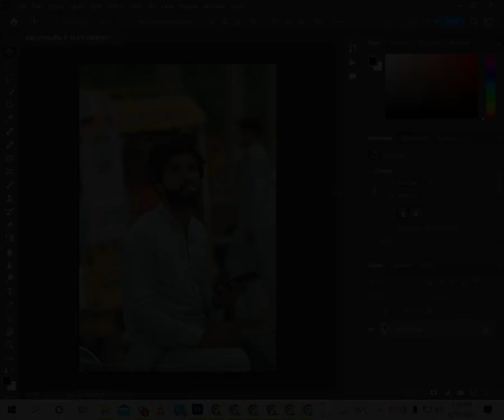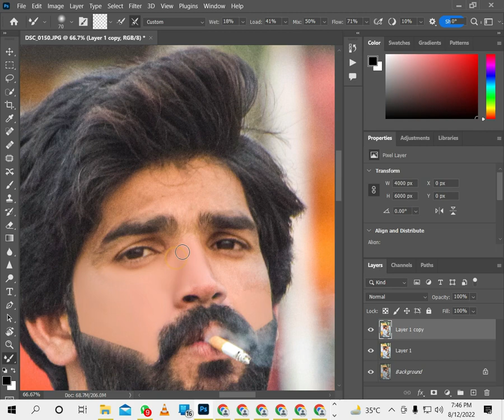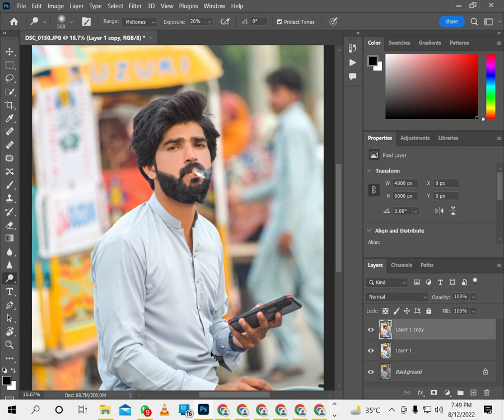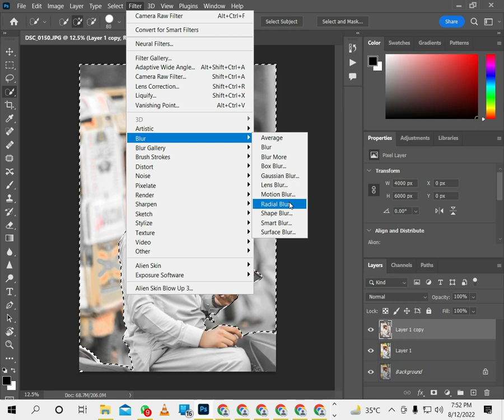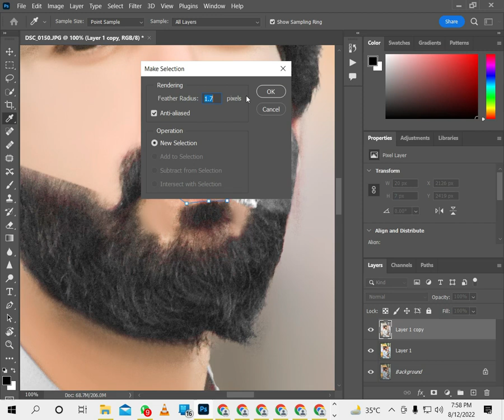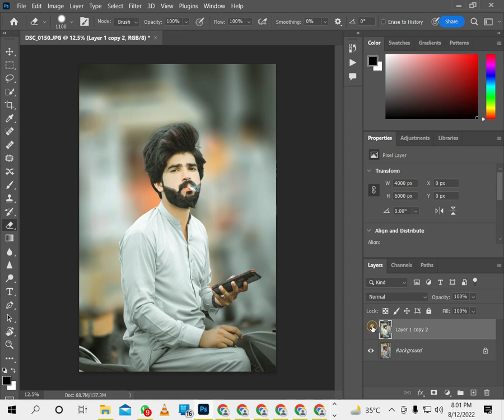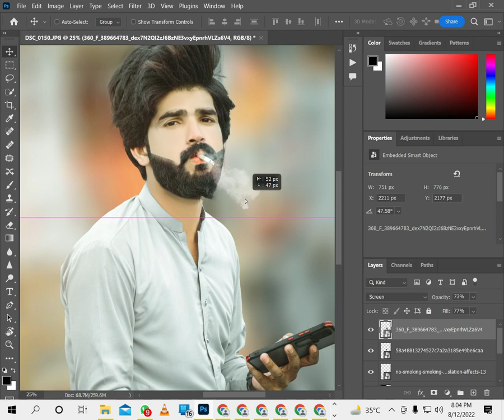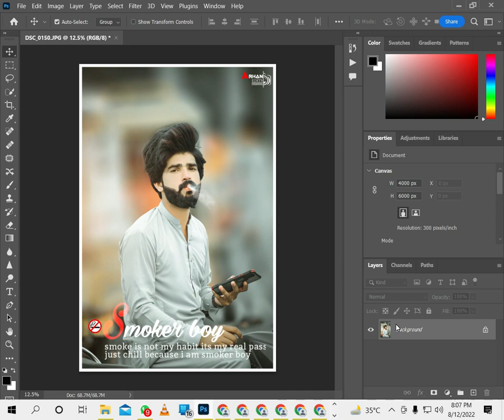ADOBE PHOTOSHOP ETITING TUTORIAL || PHOTOSHOP MA PHOTO KSY EDIT KRY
how to edit moody photos: photoshop
moody portrait photography
dark and moody photography
photoshop photo editing effects
how to edit photos dark and moody
how to edit picture in photoshop
advanced photo editing in photoshop
best photo editing photoshop
how to edit outdoor photos in photoshop
moody video editor
photoshop retouching tools
photoshop photo editing tutorials pdf
photoshop retouching plugins
professional skin retouching in photoshop pdf
skin retouching filter for photoshop
photoshop retouching tutorials for beginners
skin retouch photoshop frequency separation
skin retouching images
photoshop retouching tools
photoshop portrait retouching tutorials
photoshop face retouching
photoshop portrait tutorials for beginners
how to retouch skin in photoshop
photoshop retouching plugins
how to smooth skin in photoshop mobile
how to smooth skin in photoshop ipad
how to make photos look professional on iphone
how to edit photos in photoshop cs6
how to make pictures look professional with iphone
how to make photos look professional in photoshop
make photo look professional online
make your photo look professional free online
free photo editor
make photos look professional app
photo editor
photo editor online